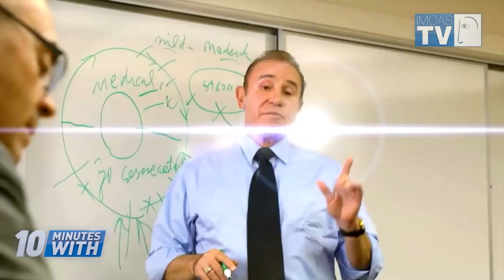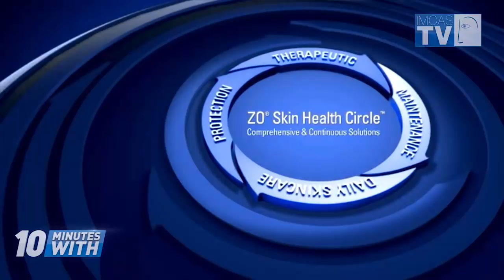Zo Skin Health: Zo Skin Health restauration